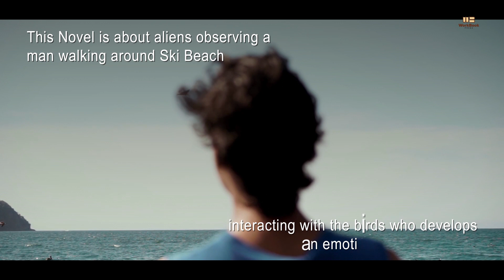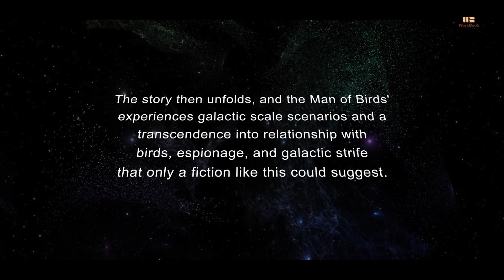Man of Birds: Traveling to the Stars by Paul D. Escudero | Book Video Trailer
This Novel is about aliens observing a man walking around Ski Beach interacting with the birds who develops an emotional bond to them. The aliens that are visiting planet Earth spot this man interacting with the birds. These Aliens have advanced telepathic abilities and can sense what the birds are thinking as well as the man. The alien princess who is part of this expedition had never experienced interactions between birds and humans like this before and decides she wants to have a conversation with that Earth person. In the proximity of the human the alien utilizes telepathic abilities to discover what the man is thinking and what is in his heart and why he has his love for the birds.

That encounter resulted in the Earth Person offered the opportunity to travel with the Aliens back to their home planet and experience life in advanced culture in one of the most powerful empires in the galaxy. The story then unfolds, and the Man of Birds' experiences galactic scale scenarios and a transcendence into relationship with birds, espionage, and galactic strife that only a fiction like this could suggest.

Would you accept a similar offer? To Travel to the Stars.